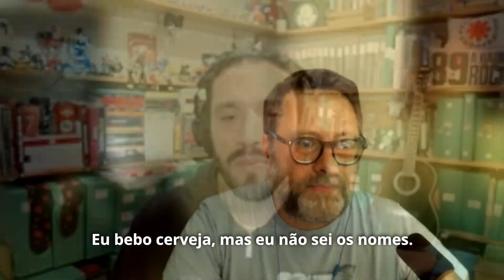Red Fang - Entrevista 89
O Wendell Correia conversou com o Aaron Beam, vocalista e baixista do Red Fang, para falar sobre o novo álbum "Arrows" e Brasil.

Entrevista: Wendell Correia
Edição: Giovanna Camargo
Direção Geral: Junior Camargo
Coordenação: Yuri Danka